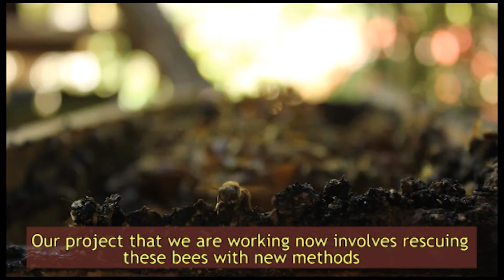Bee Conservation Project - Saving the Bees in Mexico - Fundacion Melipona Maya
We visit a project of Fundacion Melipona Maya a bee conservation project that is fighting to save the Melipona bee that is struggling for survival. These bees produce a beautiful honey and this project is reintroducing the old Mayan ways of beekeeping in the hopes of saving the species from extinction.

The project is based near Tulum in Mexico in the Yucatan Peninsula.